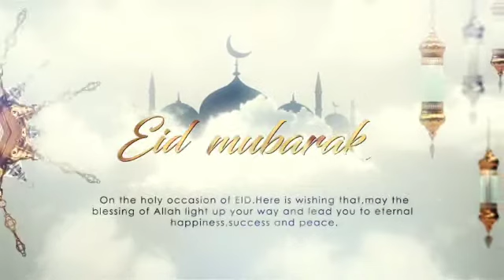जिले के साथ-साथ प्रखंड के बुद्धिजीवियों ने दी है ईद की ढेर सारी शुभकामनाएं